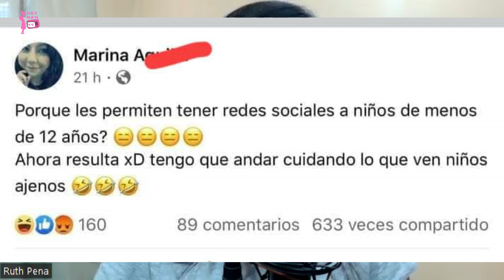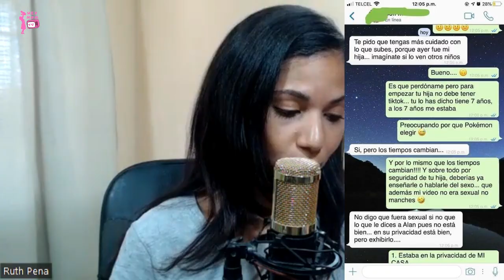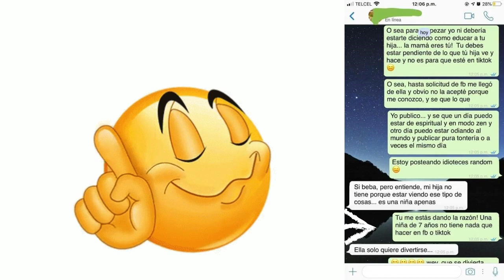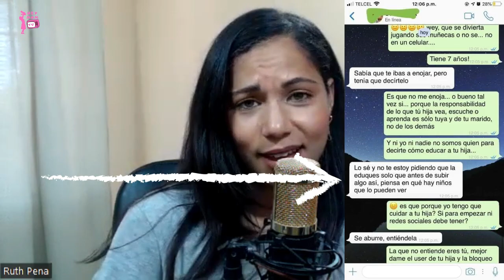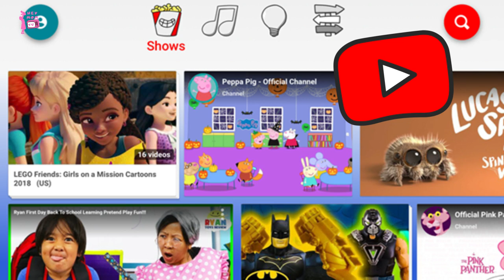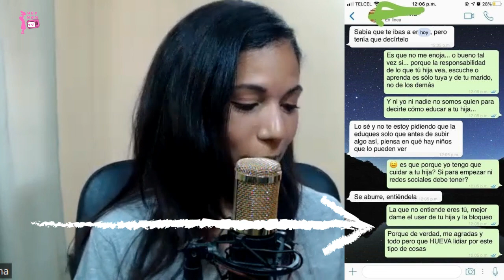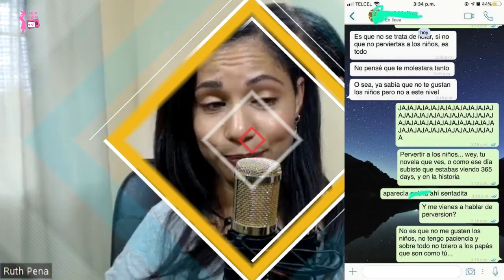INSOLITO! Una madre pide a una influencer cambiar sus videos porque su hija de 7 la ve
Saludos y bienvenidos (as) a este lindo canal. En el video de hoy te voy a contar la historia de Una madre que le pidió a una influencer cambiar sus videos porque su hija de 7 años la ve. Me encantaría saber que opinas?

Sígueme!!!

Si te gusta ir de compras ONLINE visita mi tienda/shop de Amazon